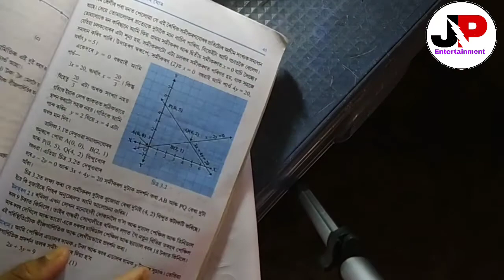দুটা চলকত ৰৈখিক সমীকৰণৰ যোৰ। পাঠটোৰ প্ৰয়োজনীয় কথা। Important notes.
JP Entertainment